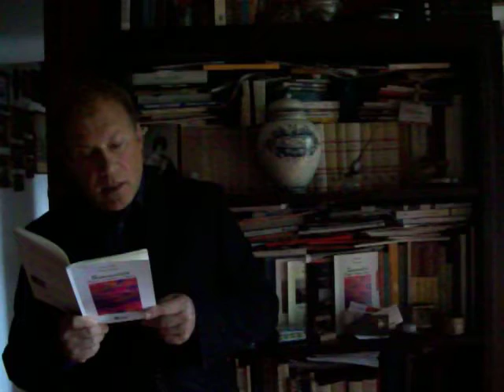Di tante sensazioni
Giuseppe Lorin legge "Di tante sensazioni" di Michela Zanarella, poesia estratta dal libro "Sensualità- poesie d'amore d'amare", Sangel Edizioni.